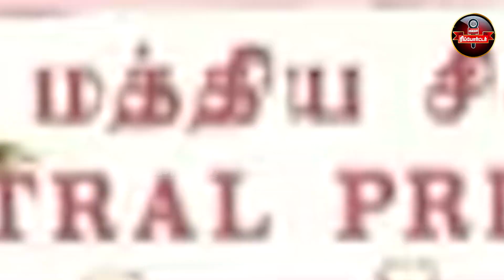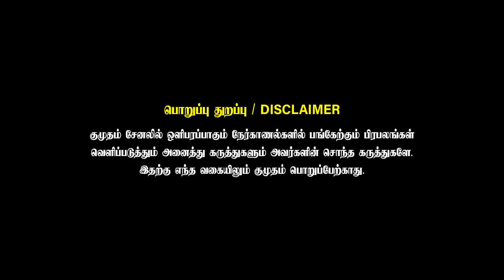Senthil Balaji-ன் வழக்கு.. உச்சநீதிமன்றத்தின் பதில் என்ன? | Dr Arunachalam | DMK | Annamalai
Dr. Arunachalam is a General Physician and General Practitioner, Here he Explains the health issues of Senthil Balaji exclusively on Kumudam Reporter